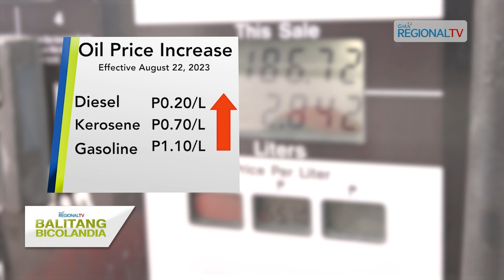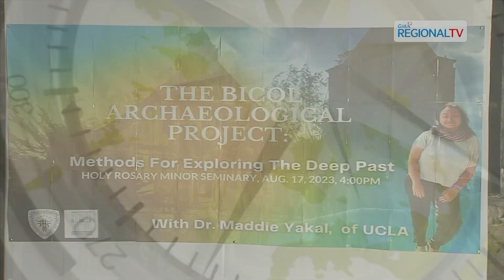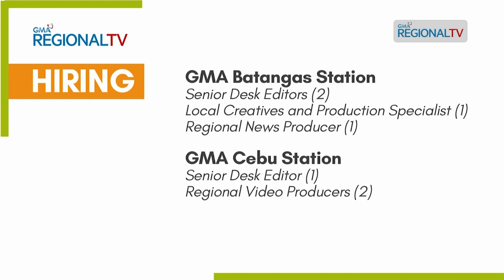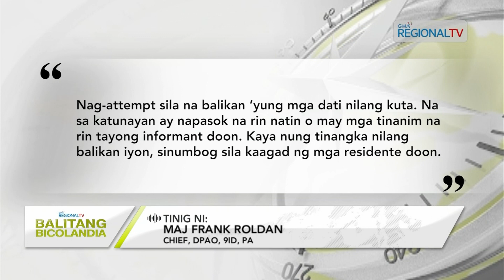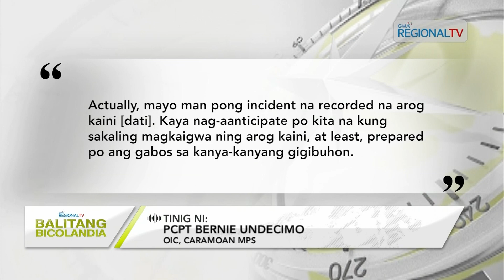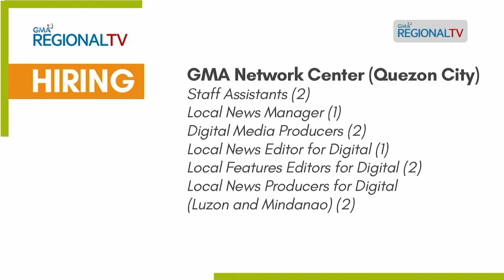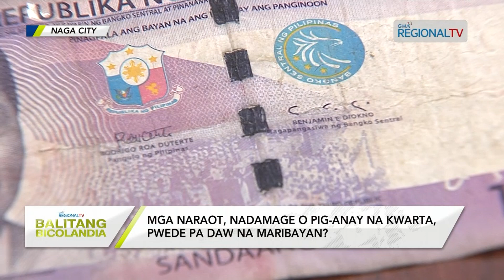Balitang Bicolandia: August 22, 2023